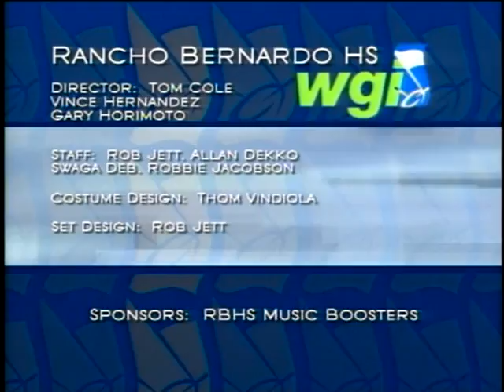2003 Rancho Bernardo HS World Guard - Phonetic Punctuation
2003 WGI World Finals